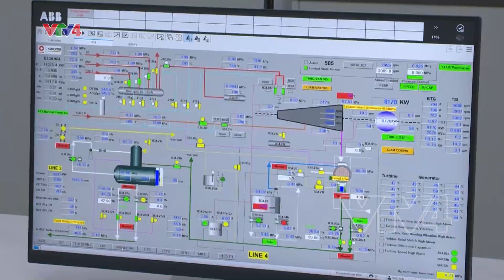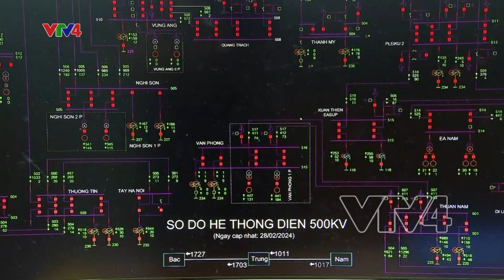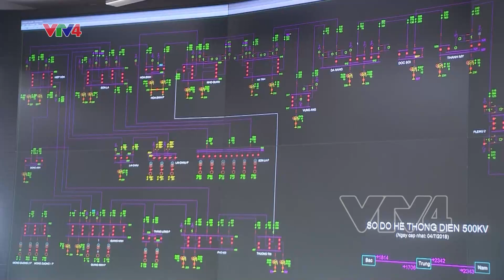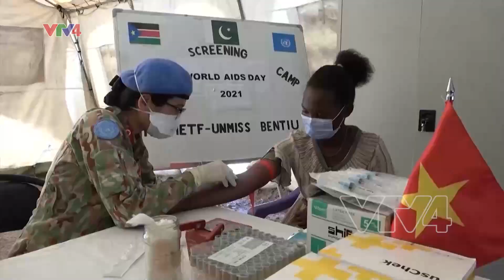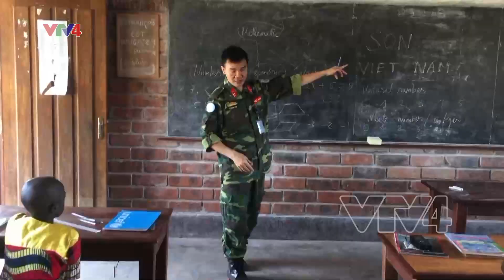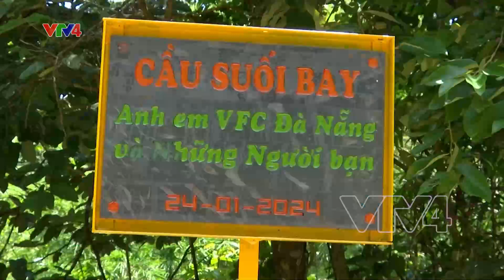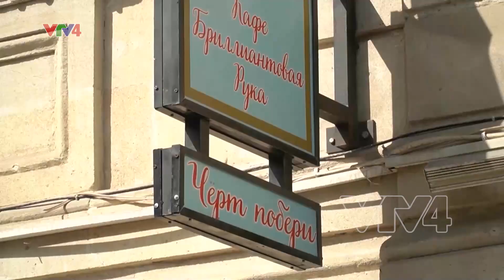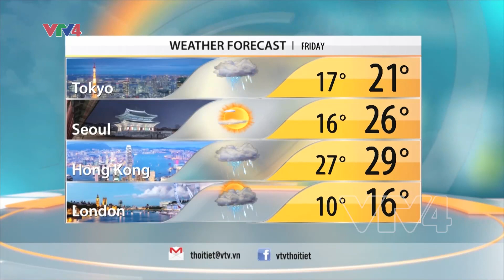VTV News 8h - 30/05/2024| VTV4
HEADLINES:
- NATIONAL ASSEMBLY DISCUSSES SOCIO-ECONOMIC SITUATION
- VIETNAM MARKS 10-YEAR JOURNEY OF PARTICIPATION
IN UN PEACEKEEPING MISSIONS
- MALAYSIA UNVEILS PLAN TO BECOME GLOBAL CHIP HUB